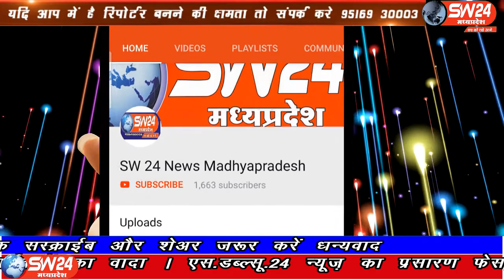SW 24 News Madhyapradesh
देपालपुर में श्री 24 अवतार मंदिर महातीर्थ देपालपुर में श्री राम मंदिर भूमि पूजन महोत्सव धूमधाम से मनाया गया। देपालपुर से विशाल चांदना की रिपोर्ट